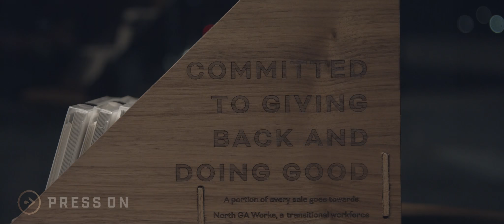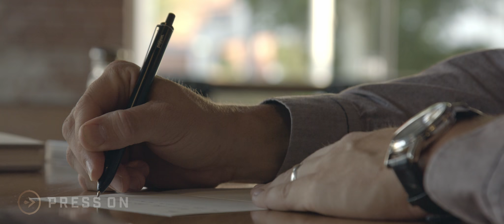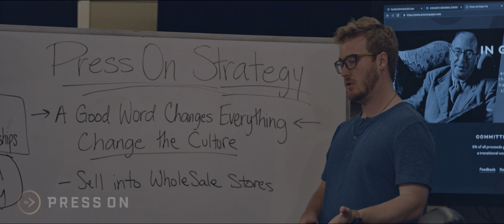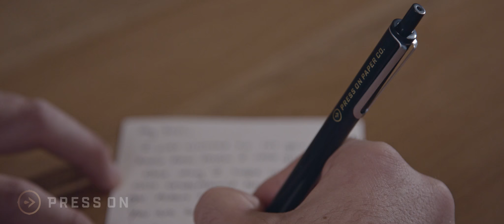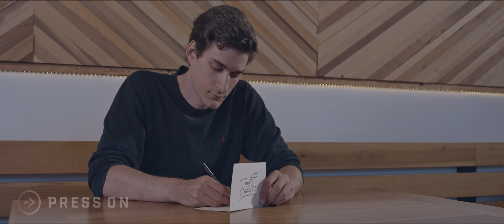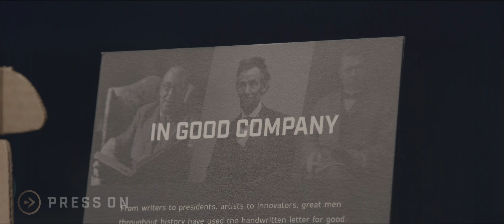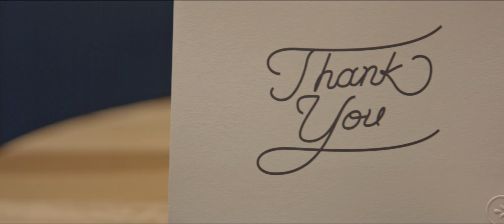Press On Paper Co: Shark Tank 2nd Rd Callback. 2019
2nd Round Submission Video for Shark Tank Season 11. Shot in May '19, in Collaboration with Whisper Productions.